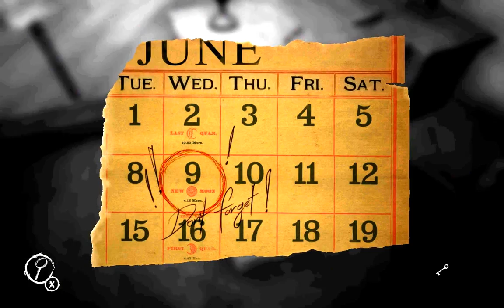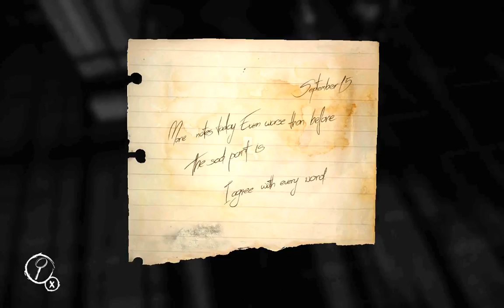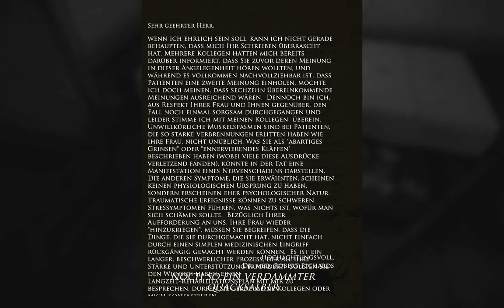Let's Play Layers of Fear Part 8: Das Spiel hinterlässt kein gutes Gefühl...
Game:
Layers of Fear
Publisher: Aspyr
Developer: Bloober Team SA